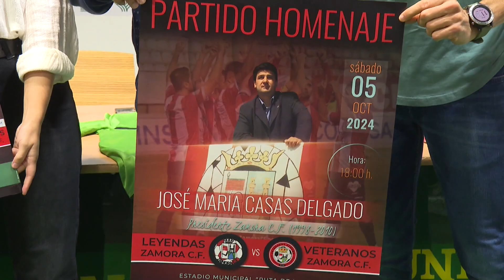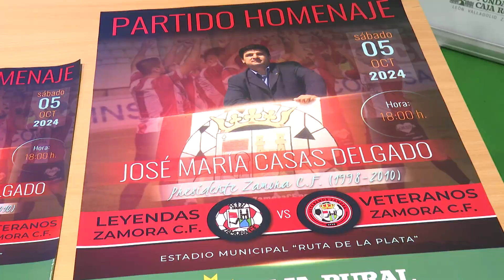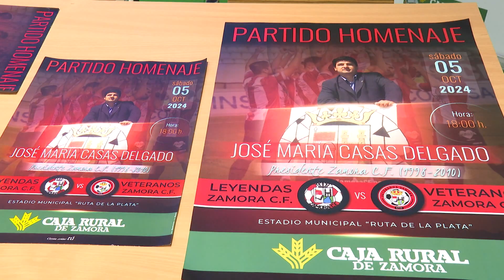EL CALENTAMIENTO 4 DE OCTUBRE 2024